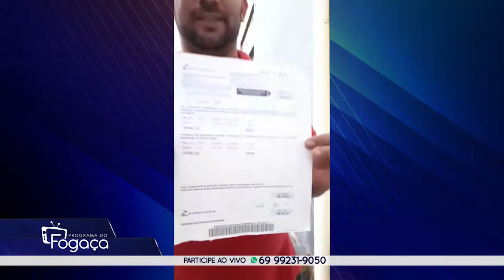Consumidor de Cacoal denuncia golpe da ENERGISA